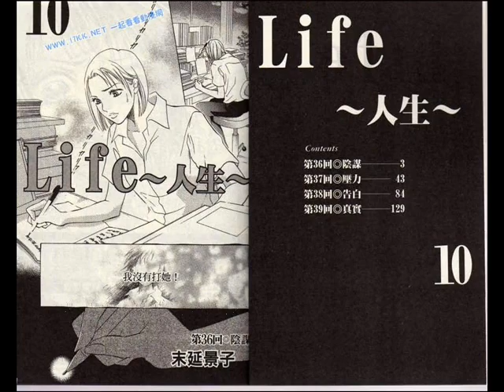LIFE Manga Volume 10 Raws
Life Manga 10 Chinese raws. I plan to be putting up the Raws for volumes 10-19 for everyone's enjoyment but they will be in chinese since their not translated in english yet. I claim no ownership over these the manga belongs to the talented Keiko Suenobu. ENJOY